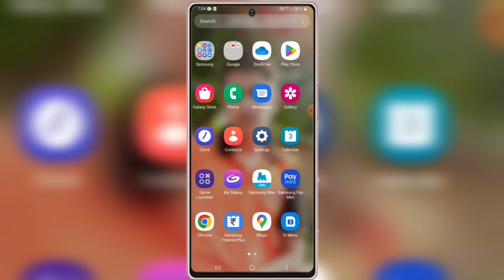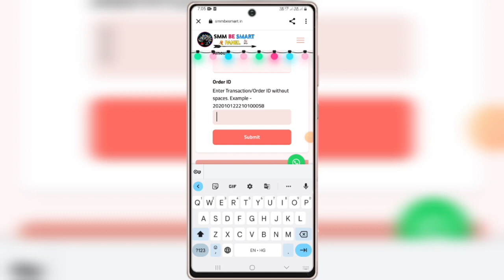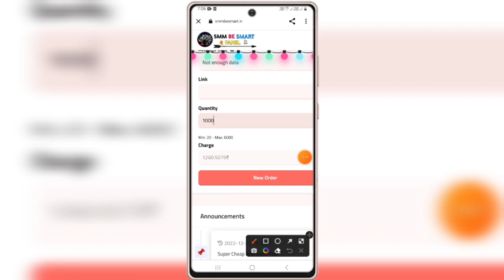1k subscriber kaise badhaye | how to complete 1k subcriber on youtube | subscribe increase trick